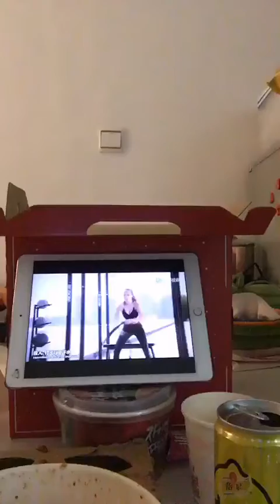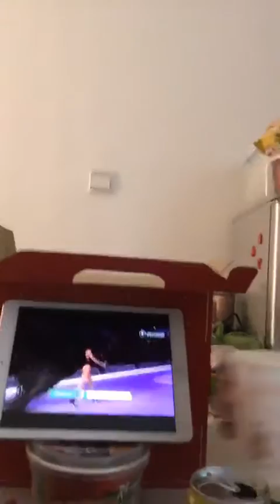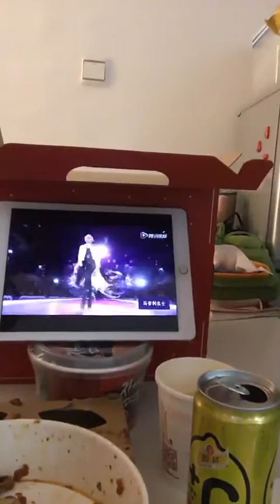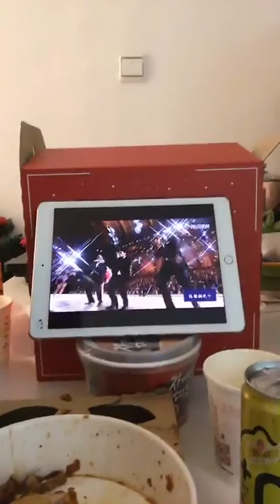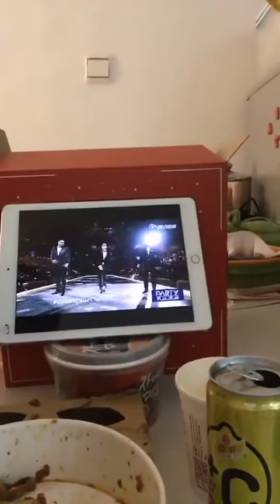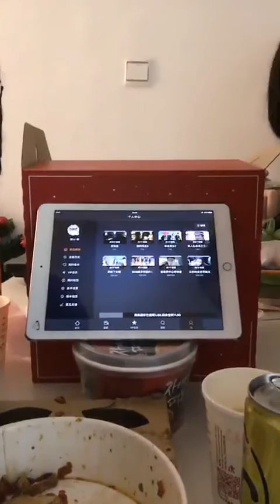20161214 SNH48 汪佳翎口袋直播 (汪佳翎 & 谢天依)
December 14th, 2016. Wang JiaLing Pocket48 Livestream (Wang JiaLing & Xie TianYi)